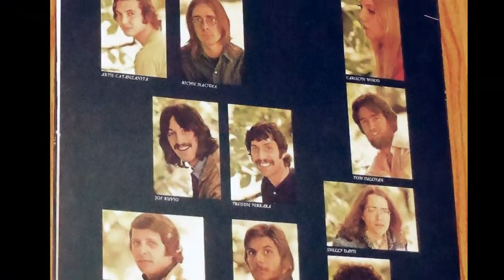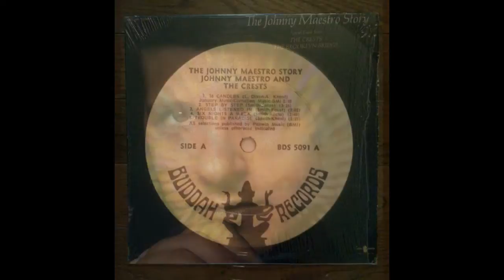THE WORST THAT COULD HAPPEN--THE BROOKLYN BRIDGE (Enhanced Recording)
Frank really wanted me to do a number on this song by request but It took a few weeks to get around to doing it. I picked today to work on it.Hope you Johnny Maestro & Brooklyn Bridge Fans like it. As usual I put together a collage of photos I picked up on the internet to make the video more interesting and relevant.